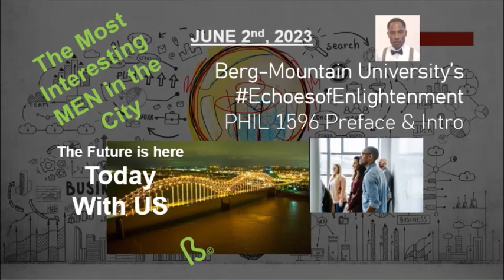05/31/23 - EchoesofEnlightenment: Baroque Literature